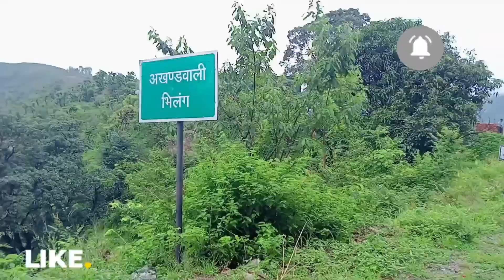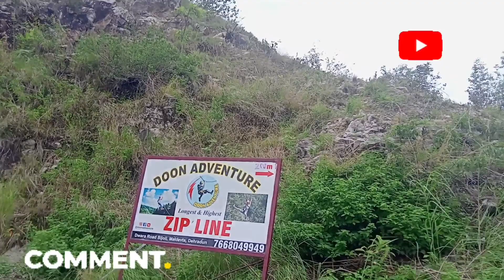Dehradun unknown beautiful places | Dwara | Akhandwali Bhilang | Best Tourist place